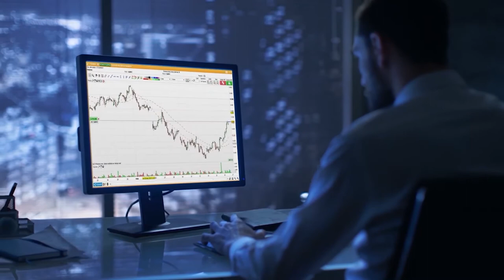El Ibex camina firme hacia los máximos del año y acaricia los 8 700 puntos